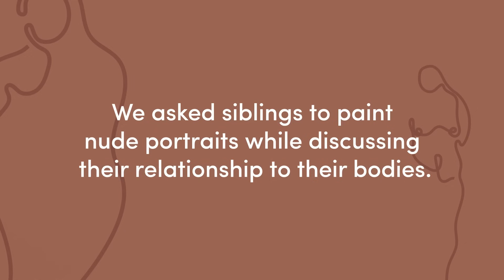Siblings Paint Nude Self Portraits Of Each Other | Cut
Siblings paint nude portraits of each other.